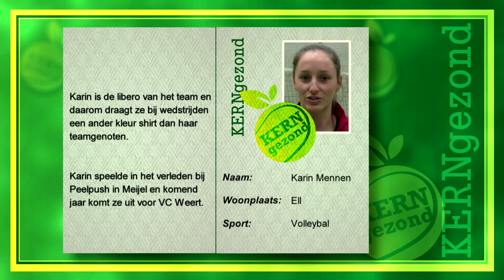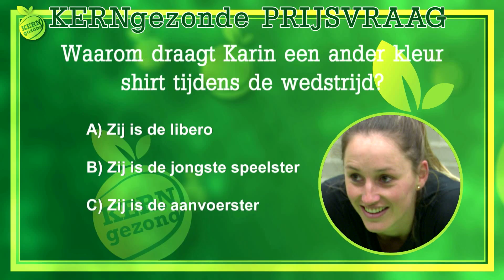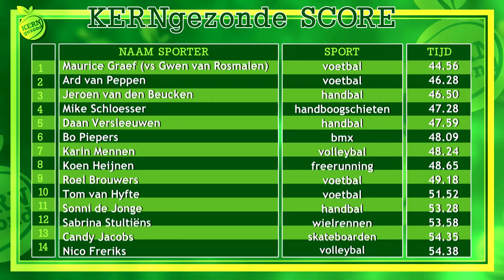KERNgezond TV aflevering 27 - Karin Mennen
KERNgezond TV is een programma waarin Maurice Graef verschillende facetten van gezondheid, jeugd en beweging bij elkaar laat komen. Maurice doet dit niet alleen, maar neemt elke week een nieuwe gast mee. Deze week met als gast Karin Mennen.